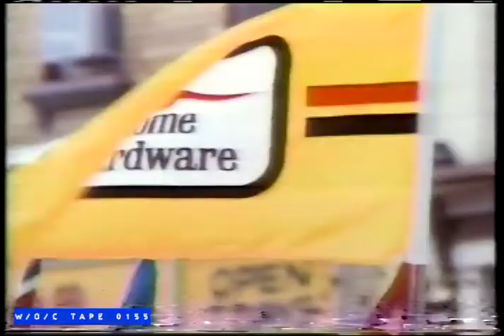Home Hardware Commercial - 1985